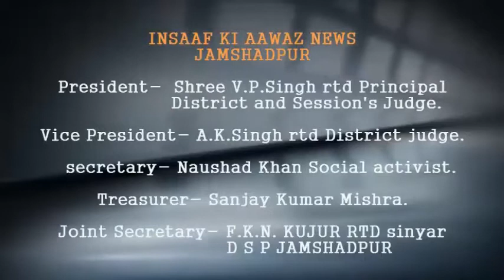इंसाफ की आवाज में, मोबाइल छिनतई करने वाले दो युवक को मॉर्निंग वॉकरो ने पकड़ कर किया पुलिस के हवाले I